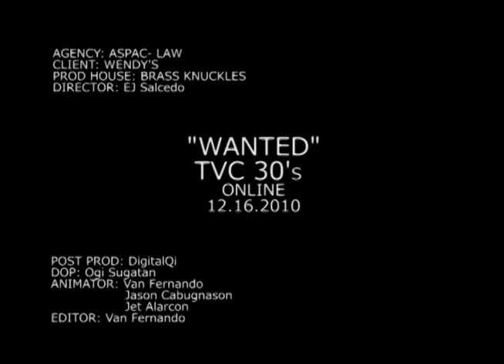WENDYS Wanted TVC 30s.mp4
AGENCY: ASPAC- LAW
CLIENT: WENDY'S
PROD HOUSE: BRASS KNUCKLES
DIRECTOR: EJ Salcedo

POST PROD: DigitalQi
CINEMATOGRAPHER: Ogi Sugatan
ANIMATORS: Van Fernando
                  Jason Cabugnason
                  Jet Alarcon
ONLINE EDITOR: Van Fernando